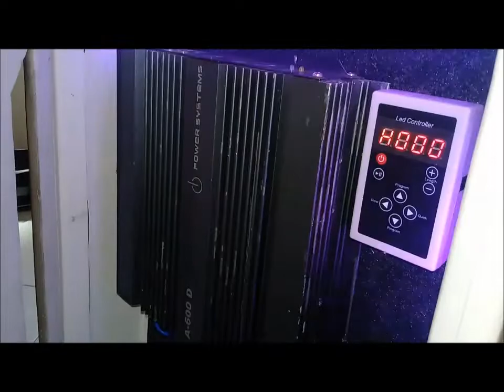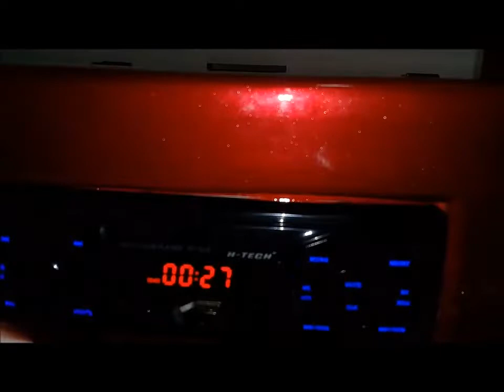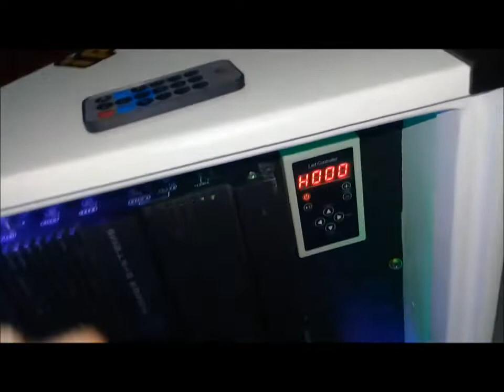CAIXA BOB ESPONJA Boa e BARATAAA!!!